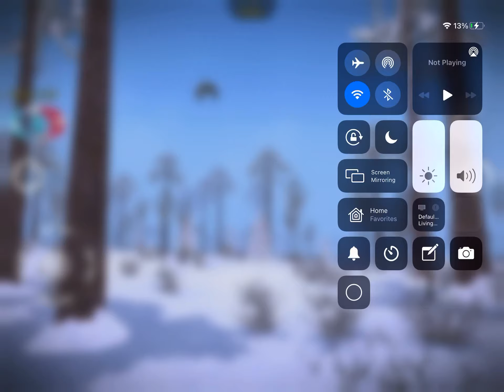F in the chat